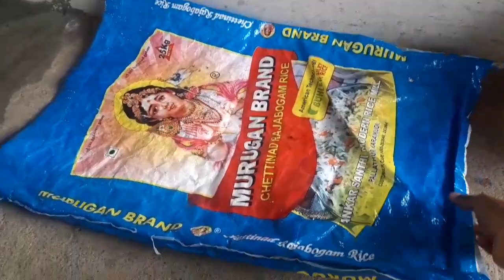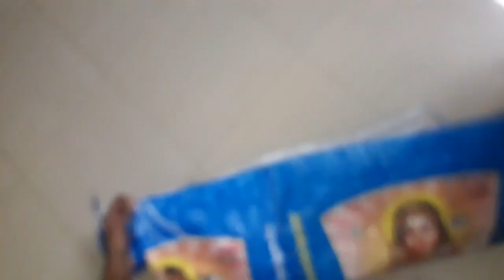Grow bag - Grow bag தயாரிக்கும் முறை| மாடி தோட்டம் tips